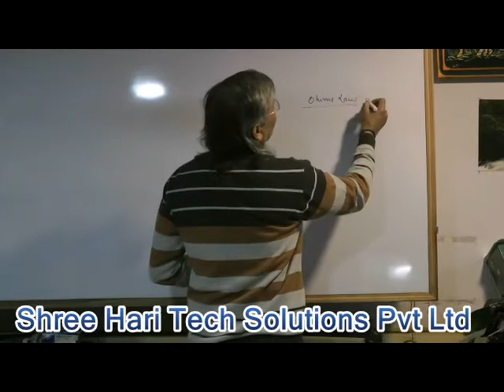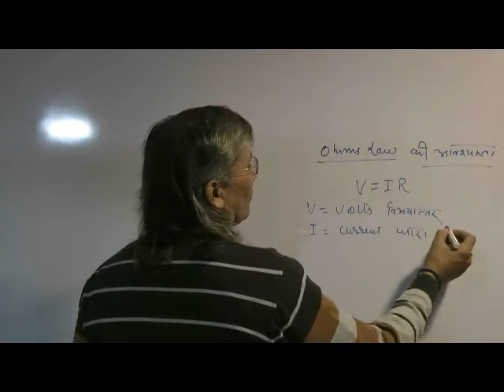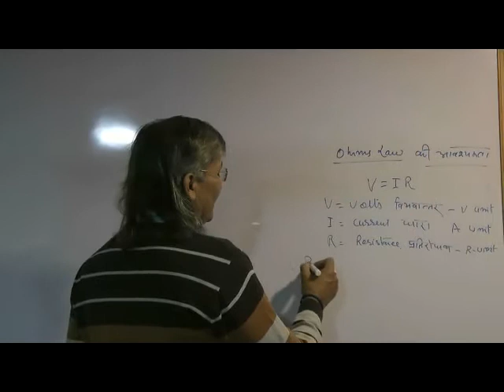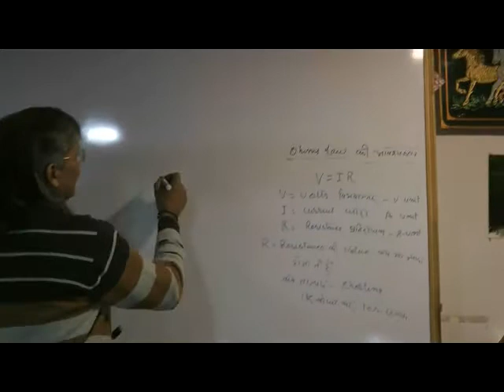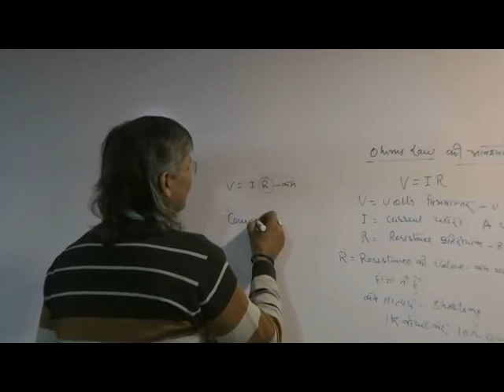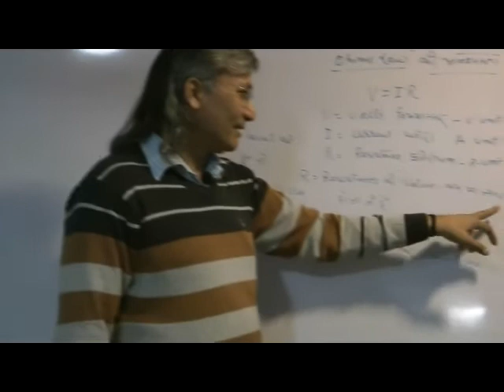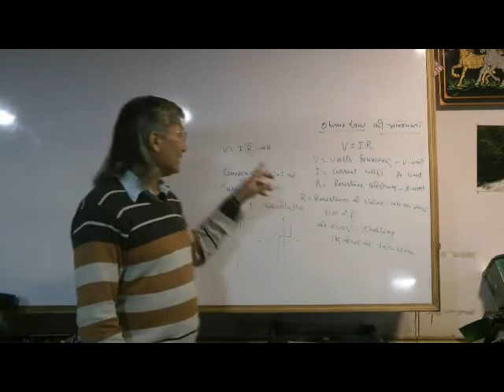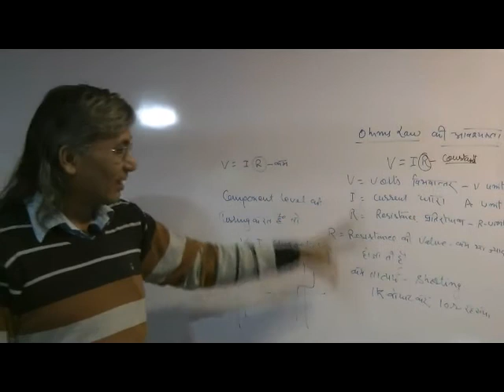Laptop Repair and Ohms Law (हिंदी)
Voltage and Current understanding..

Arun Sharma Data Recovery Specialist

*Get Data Back*
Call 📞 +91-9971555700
Address: 302, Bajaj House 3rd Floor 97, Nehru Place  New Delhi Pin:110019

Tools we are using::
Available at Amazon.com
Pogo Pin EEprom programmer adaptor
Wiha screw Drivers T6 96706
Wiha screw Drivers T6 26706
Wiha Screw Driver PL4 Pentalobe
Amscope Trinocular Scope for eletronic bench
Amscope Trinocular Scope for lab
Amscope reduction C mount lens to mount camera
144 Led Amscope ring light

Soldering Station Metcal PS900
Soldering Station Metcal MFR22XX
Fume Extractor Metcal

Hako Tweezer
Koppace Camera for scope

Amazon.in
Cheap Soldering Iron Monarc with Amazon.in
White permanent Marker for Nand Chip

Programmer RT809h EEprom, Nand Flash, EMC